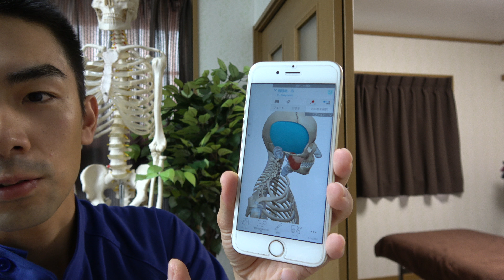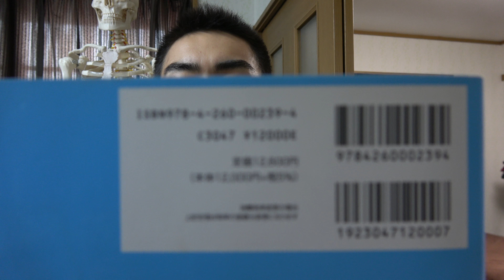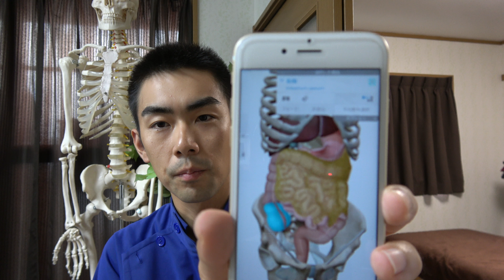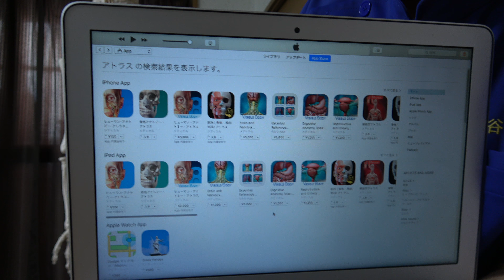おすすめの解剖学アプリがセールで安い！（8月26日現在）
閲覧回数が多い人気動画は下のリンクをクリック

ほうれい線に効く小顔マッサージ　効果実証済み☆簡単な方法で驚くべき効果が出る小顔マッサージシリーズ１

エラに効く小顔マッサージ①　効果実証済み☆簡単な方法で驚くべき効果が出る小顔マッサージシリーズ２

エラに効く小顔マッサージ②　効果実証済み☆簡単な方法で驚くべき効果が出る小顔マッサージシリーズ３

ほっぺたのたるみに効くマッサージ　効果実証済み☆簡単な方法で驚くべき効果が出る小顔マッサージシリーズ４

腫れぼったい目に効くマッサージ　効果実証済み☆簡単な方法で驚くべき効果が出る小顔マッサージシリーズ５

顔の幅が小さくなるマッサージ 　効果実証済み☆簡単な方法で驚くべき効果が出る小顔マッサージシリーズ６

おでこのたるみ・しわに効くマッサージ　効果実証済み☆簡単な方法で驚くべき効果が出る小顔マッサージシリーズ７

フェイスラインのたるみ・二重あごが改善されるマッサージ　　効果実証済み☆簡単な方法で驚くべき効果が出る小顔マッサージシリーズ８

顔の歪み（口角の高さ）が改善するマッサージ　効果実証済み☆簡単な方法で驚くべき効果が出る小顔マッサージシリーズ９

「くいしばり」によるエラの張りを改善させるマッサージ　効果実証済み☆簡単な方法で驚くべき効果が出る小顔マッサージシリーズ10

91.7%が初回で効果を実感した小顔矯正を受けたい人は他にいませんか？

エステサロンを開業したいけどやり方がわからない。
開業したけど売り上げが伸びずに困っている。